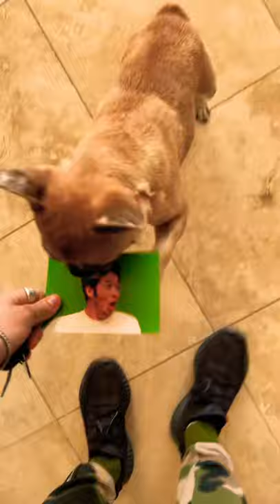Jasmine makes the face 😂😂